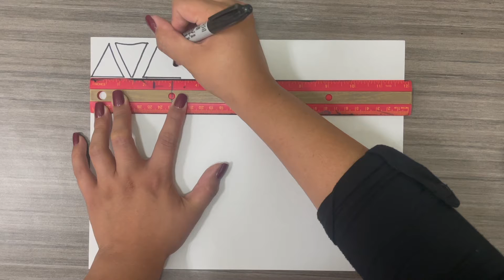Drawing Part 16 (Sequence of Colored Triangles/Sequencia de Triángulos Coloridos)